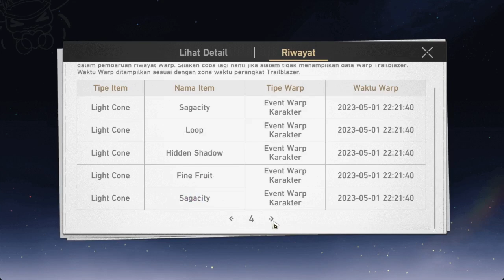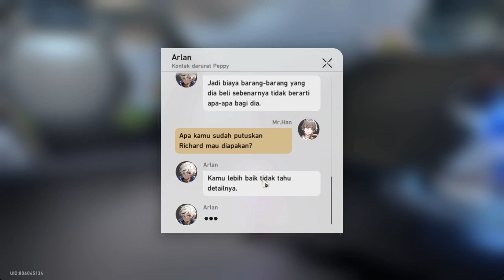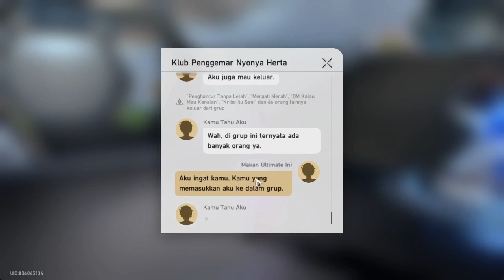QUEST - Kamu Tahu Aku | Honkai Star Rail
Genre : Role Playing
Size : 8GB
Dev : HoYoverse